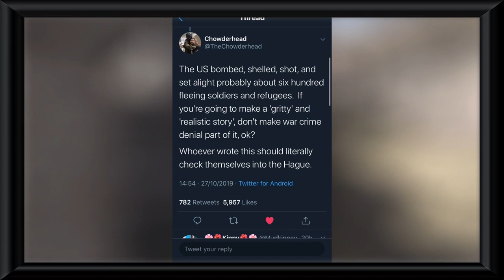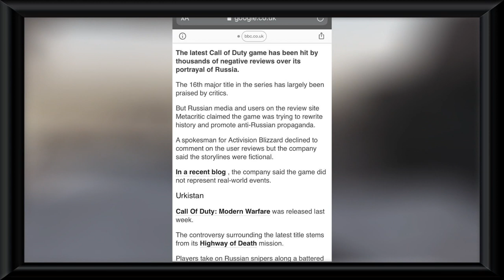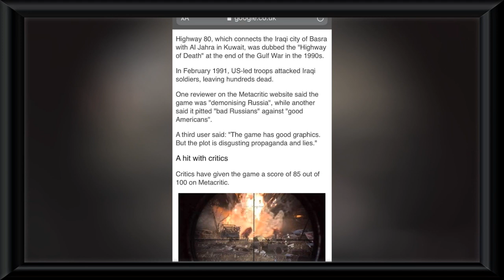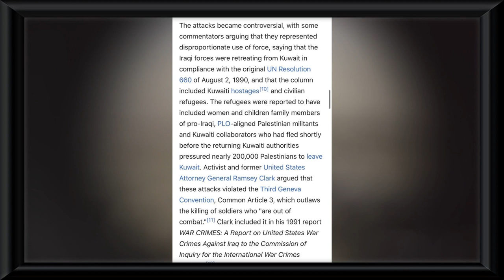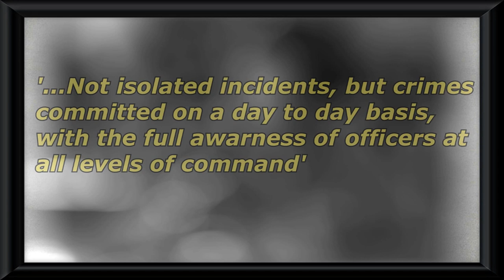How Call of Duty Is Pro-American Propaganda 2.0 (ft Modern Warfare 2019 and 'The Highway of Death')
I updated my old Call of Duty video essay with some new parts from Modern Warfare 2019. In one mission you fight on the 'Highway of Death' in the fictional country of Urkistan. The Russian army is blamed for carrying out the initial bombing. However many in Russia feel this is a Western game blaming them for the US bombing of the real Highway of Death between Kuwait and Iraq during the first Gulf War in 1991. I break it down.

Call of Duty is the biggest video game franchise of all time, constantly topping the sales chart every year since 2007. However as a game made by Westerners, for Westerners, it often displays history and politics in a way that unfairly makes the US look good or absolves it of crimes they committed in various conflicts. I break this down through the lens of Orientalism targeting Modern Warfare and Black Ops 1 and Black Ops 2.